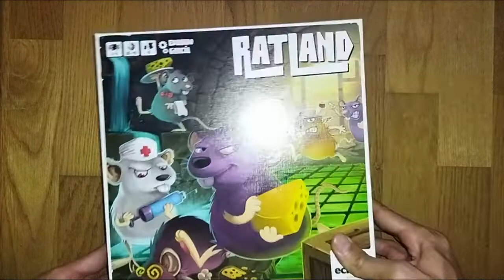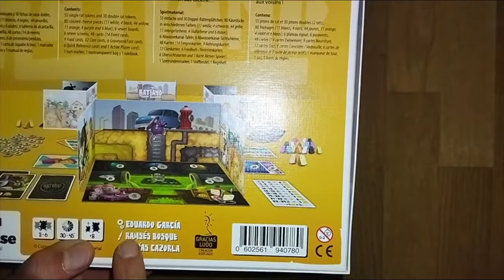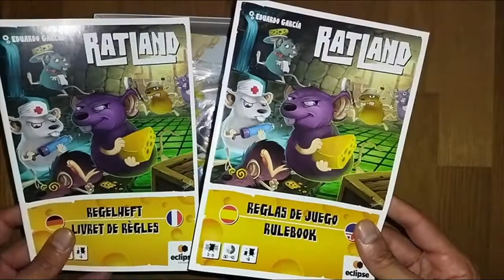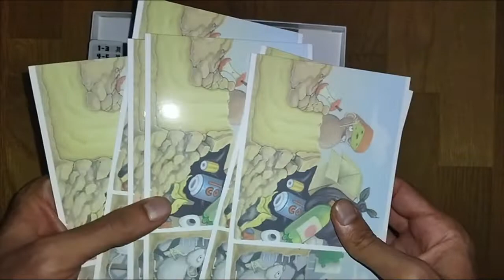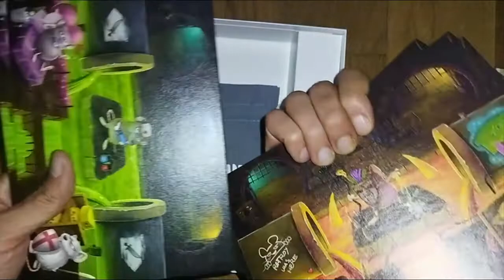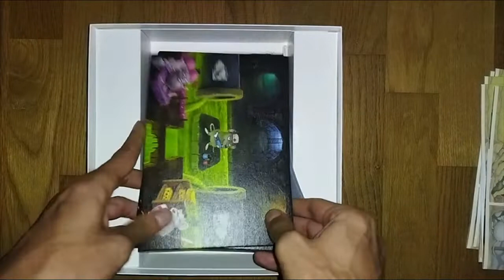Ratland: La conquista de la cloaca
Piensa como una rata. Actúa como una rata. ¡SÉ UNA RATA!. Dirige y multiplica tu pequeño clan y hazte dueño de las cloacas. Busca comida en el peligroso exterior o róbasela a tus vecinos. Pero ten cuidado, ¡ellos intentarán hacer lo mismo!